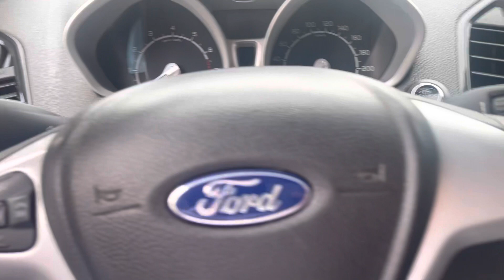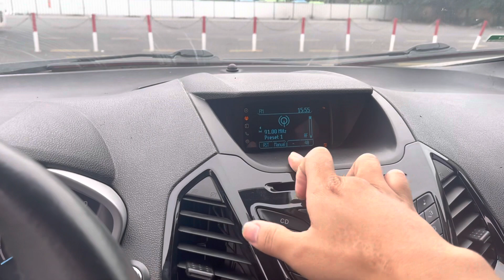Ford ecosport titanium 2015 giá chỉ nhô 3xx em mời các bác cảm nhận qua xe ạ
Nay em lại có Ford_ecosport 2015

1. Xe không đâm đụng ảnh hưởng đến khung gầm sắt xi
2. Xe không ngập nước, thủy kích
3. Xe không bổ máy, hạ máy
4. Giấy tờ an ninh an toàn, đầy đủ